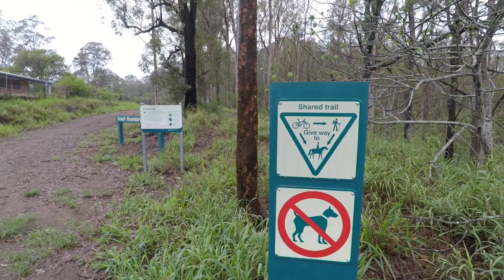Taking the gravel road to Mt Nebo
Just the other day as the clouds began to lift I made the most of the muggy morning to attempt a gravel climb up to Jolly's Lookout. You might be thinking there's nothing special about the goat track, but you probably haven't heard of South Boundary Rd. See how I got on, I'm pretty sure gravel bikes can go on trails.

If you liked this video, make sure you give it a thumbs up, subscribe and hit the bell to be notified when I upload next when I may or may not be riding my gravel bike on mountain bike trails.